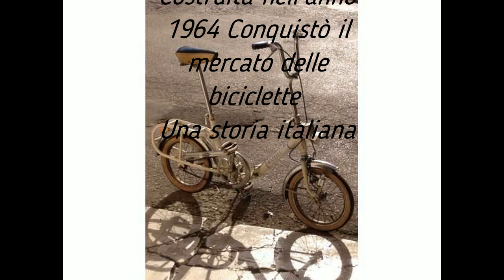Bicicletta Graziella Restauro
La storia della Bottecchia Graziella costruita e messa in produzione nel 1964 dal disegnatore Rinaldo Donzelli, che rivoluzionò la storia della bicicletta Italiana . Poi c'è il restauro della graziella restyling degli anni 70. La MPBike ha rimesso in strada un'altra perla della storia italiana.